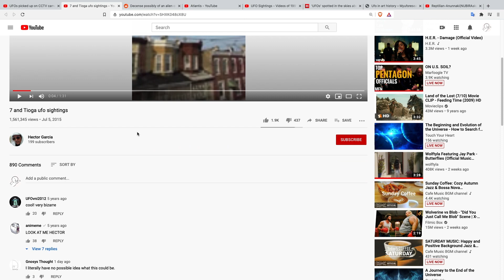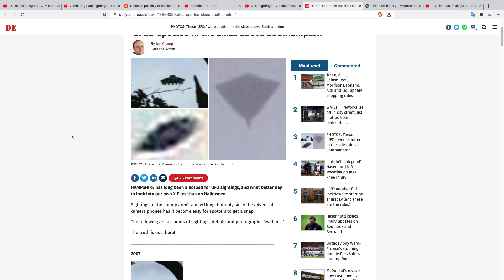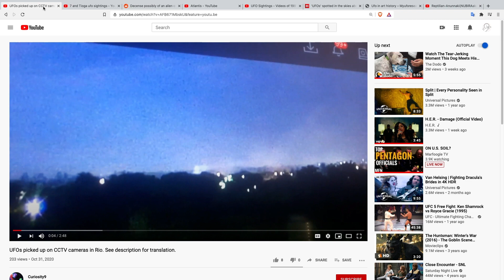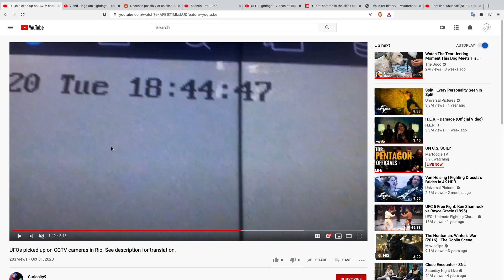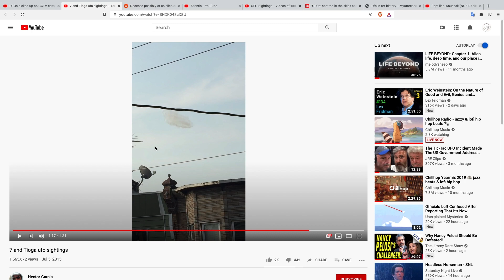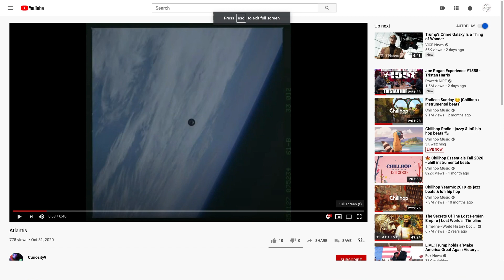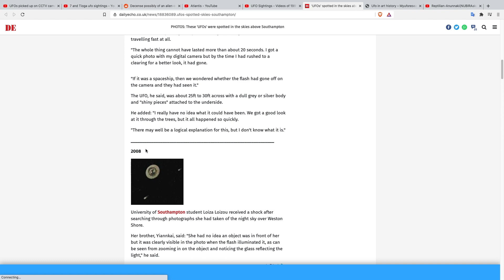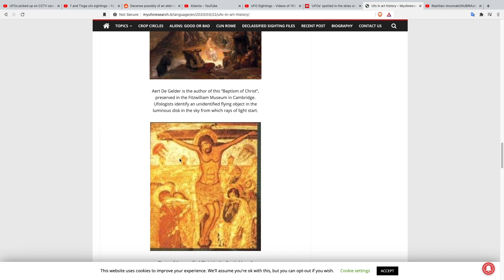UFO On Captured on CCTV - UFO Cloaked As Cloud - UFOs in Ancient Art - Woman Claims To Be Reptilian